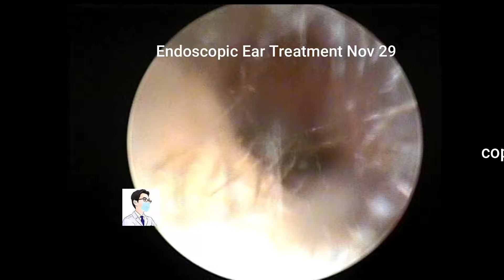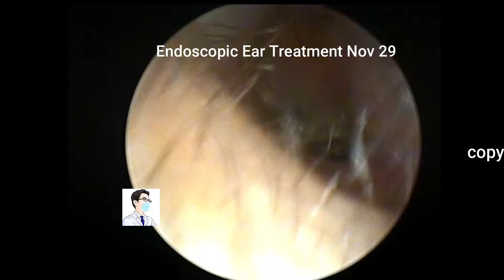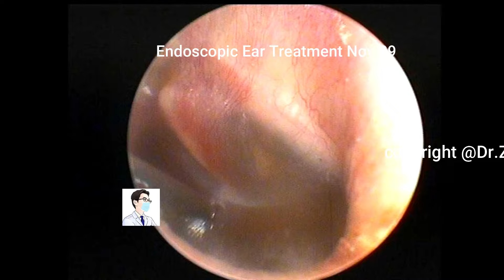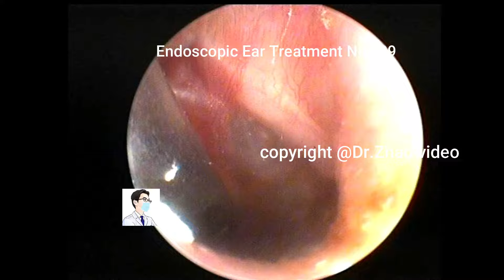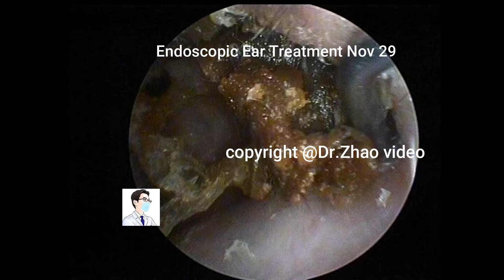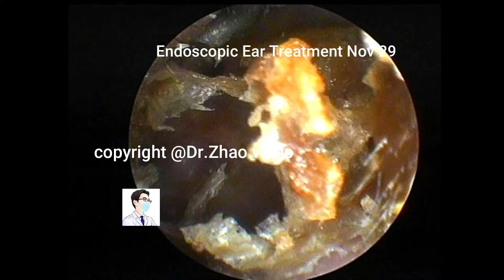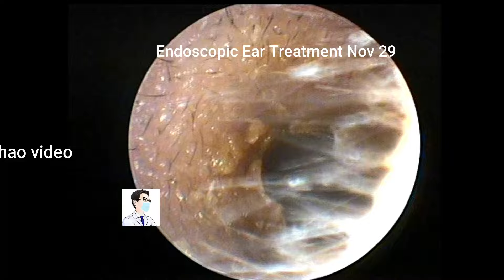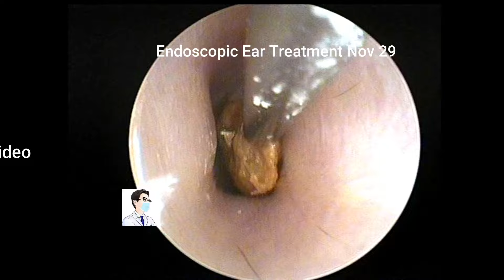Tympanic membrane perforation and postoperative debridement for cholesteatoma